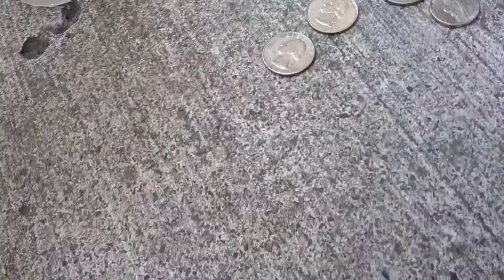(SPMB MOVIE) Toads Lemonade Stand!